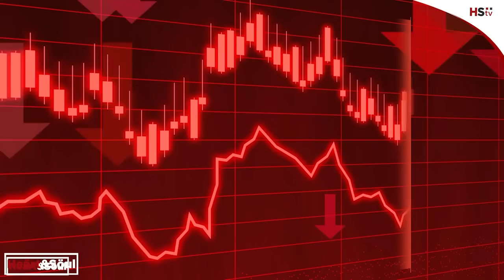RBZ has no faith in Zimdollars- Economist (Tony)